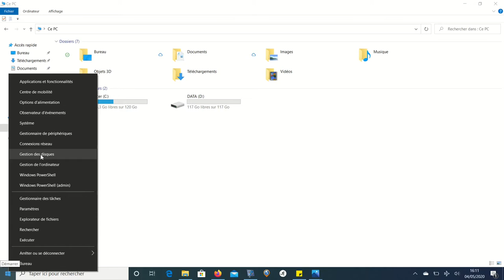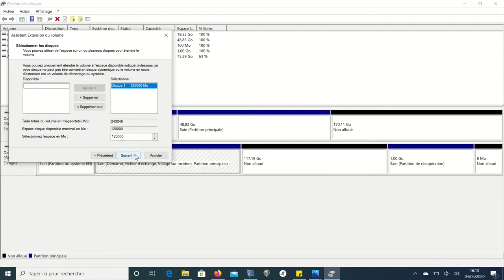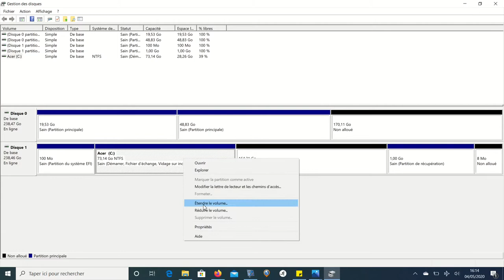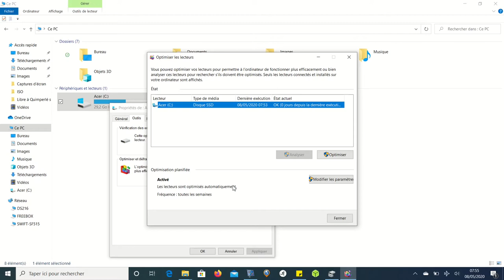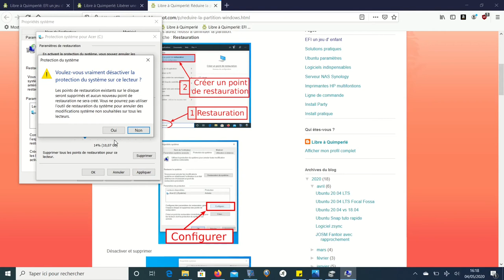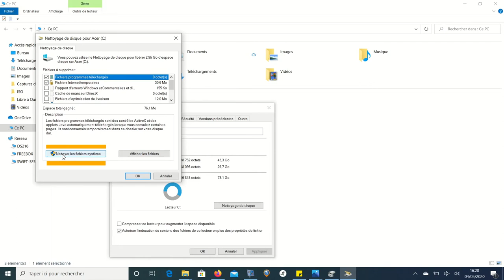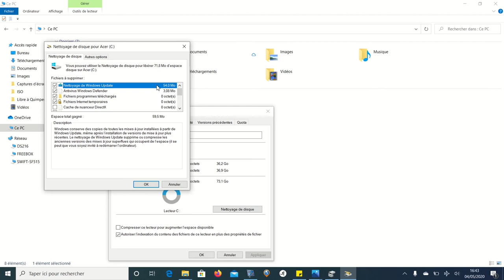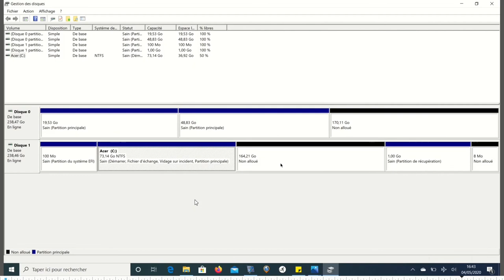EFI un jeu d'enfant Etape 2 libérer un espace disque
Voici un tuto en 5 étapes pour installer facilement Ubuntu en mode EFI en Dual Boot avec Windows 10
Etape 2 : libérer un espace disque.
Je libère un espace disque pour installer Ubuntu.
En bonus trois solutions pour diminuer la taille de Windows.